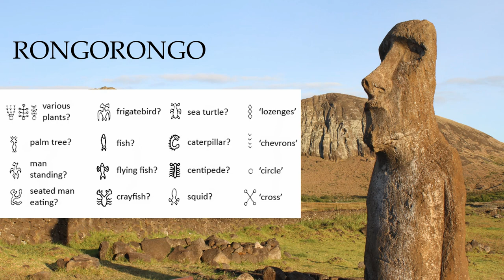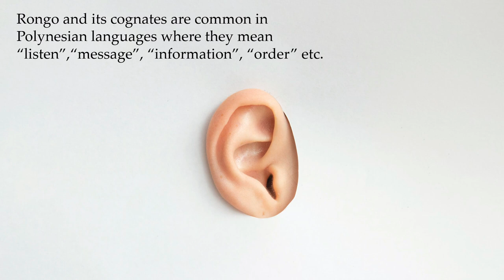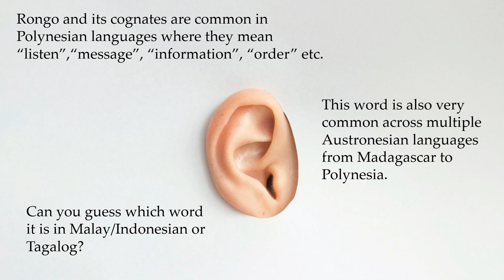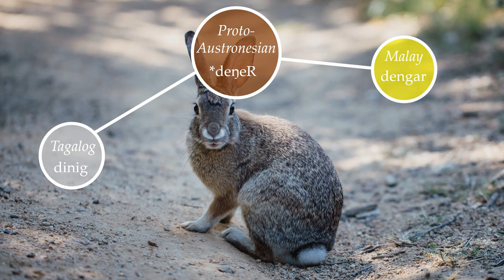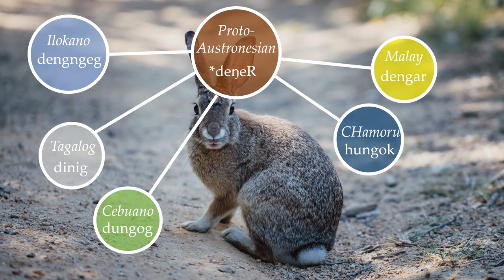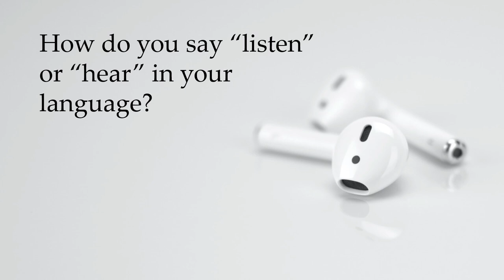Rongo, Ongo, Longo and Lono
A common word in Polynesian languages is "rongo" or "ongo" or "longo" or "lono". Cognates are found in most Austronesian languages including Malay / Indonesian and the languages of the Philippines.

Can you guess which word this is in your language? The clue: listen!